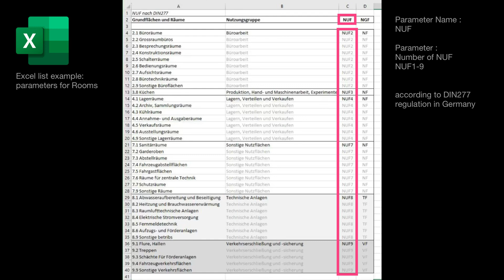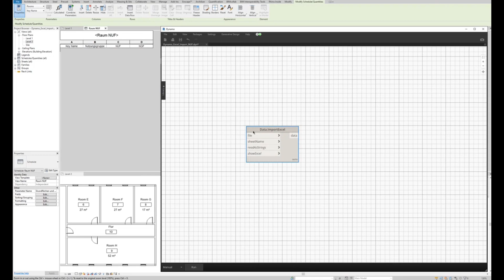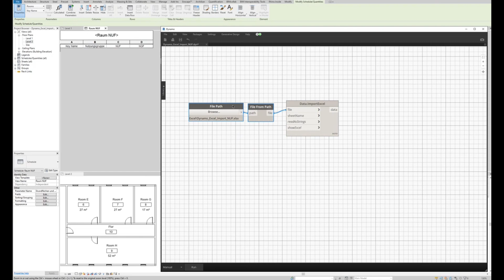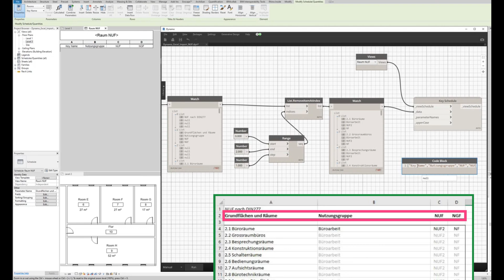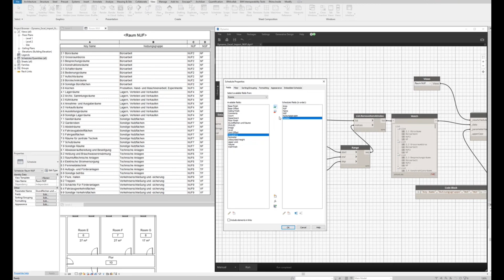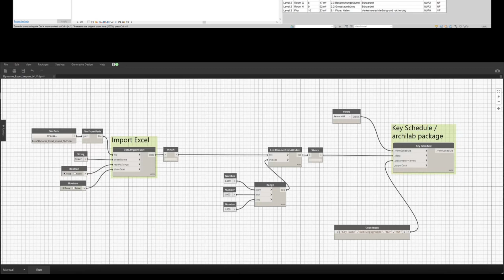Import Excel Key Schedule with Room Parameters to Revit using Dynamo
Subtitle : EN
Example with room function type parameters according to regulation (DIN277) in Germany
Nodes used in video :
Data.ImportExcel, File Path, File From Path, String, Boolean, Watch, List.RemoveItemAtIndex, Range, Number, Key Schedule (""archilab"" package), Views, Code Block
Room Schedule Export to Excel File using Dynamo Revit
Sound: Flying
Artist: Carl Storm